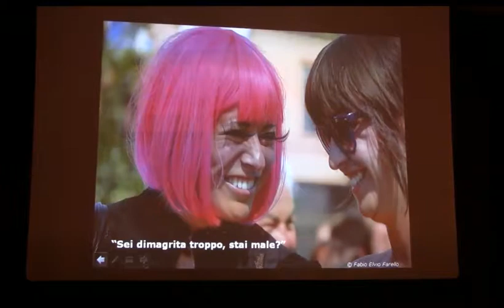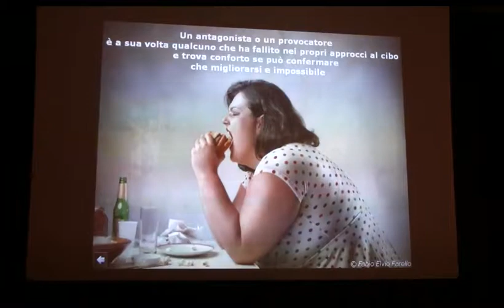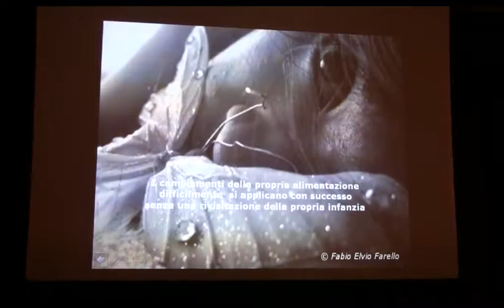Alimentazione e Yoga: Dott. Fabio Elvio Farello, Agopuntura - Sesta Parte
Seminario sulla corretta alimentazione- Alimentazione consapevole
Uso del cibo al fine di mantenere la salute o ripristinarla
Relazioni tra cibo adeguato yoga e agopuntura
Riprese effettuate durante il "Festival Yoga" - Maggio 2017